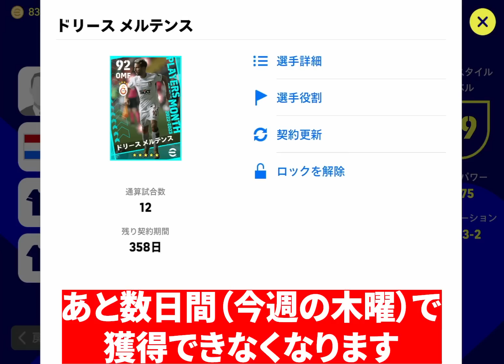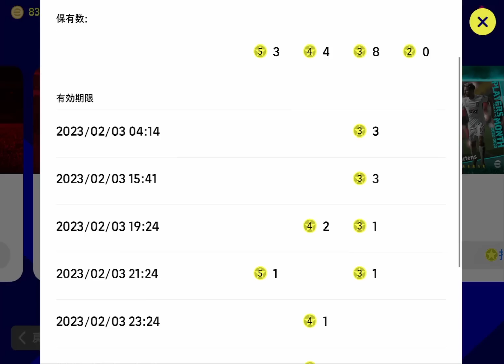全員無料で取れる超有能選手があと数日で獲得できなくなります。【eFootball2023,イーフットボール】